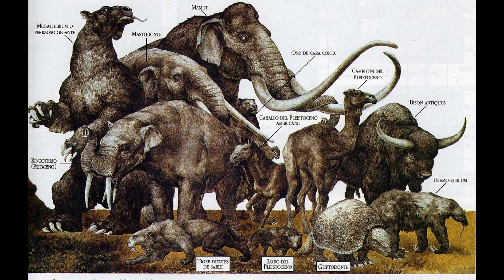California Extinction: How Climate and Humans Shaped the Fate of Megafauna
Join us as we journey back in time to uncover a long-lost story of extinction that offers profound insights into our planet's past and future. Today, we delve into the fascinating tale of the vanished megafauna of Southern California, exploring how a symphony of climate change and human influence forever altered an ecosystem.